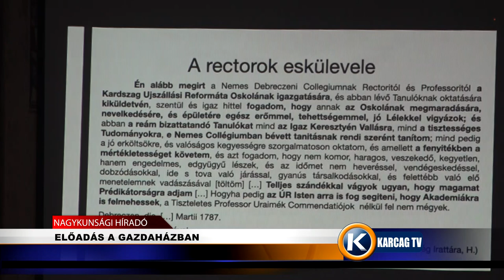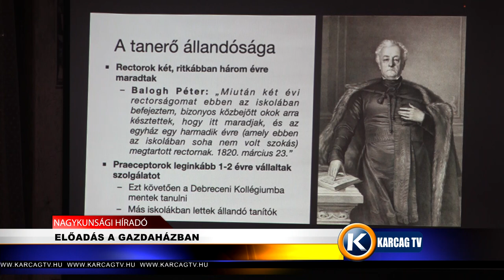ELŐADÁS A GAZDAHÁZBAN